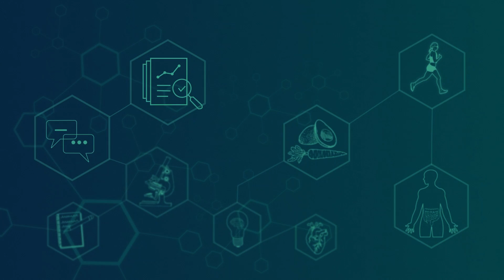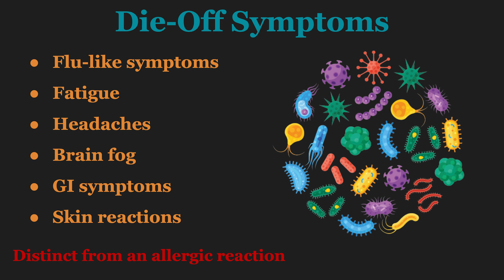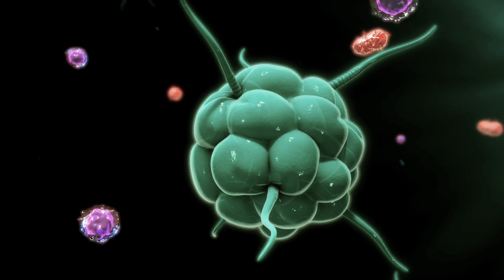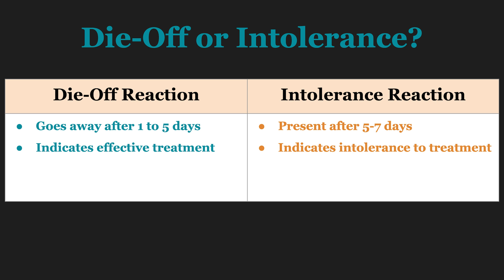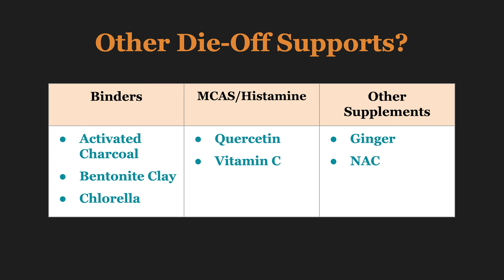Die Off Reactions - How to BEST Navigate a Herxheimer Reaction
A Herxheimer reaction (aka die-off) is essentially when a new protocol makes you feel worse before you start to feel better.

This often gets confused with intolerance, which makes sense when gauging how a new protocol makes you feel. But to make sure you aren’t jumping ship on a protocol that may actually be working for you, it’s important to learn how to recognize the difference between die-off and intolerance.

Join me to learn how to best navigate Herxheimer symptoms and what you can do to manage them.

Timestamps
00:00 Intro
02:37 Symptoms of die off
03:34 The prevalence of die off
05:32 How to distinguish die off from intolerance
08:16 The protocol
11:25 Other die off supports
14:46 Antimicrobial die off